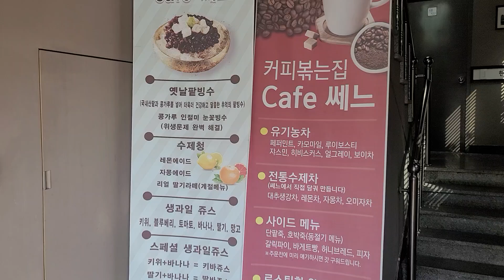낙산 구독자 님께서 여행길 카페쎄느들리심 커피한잔 이야기 나눕니다